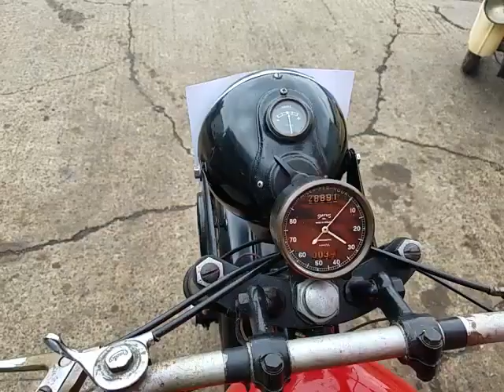Starting a 1954 Douglas Mk V 350cc at Andy Tiernans